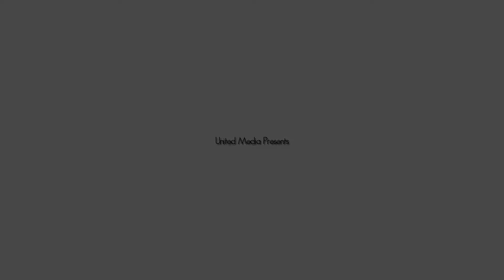Engagement Highlights of Bino & Jennifer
Engagement of Bino Benjamin & Jennifer Sajan on Saturday, January 17, 2015 at First Baptist Church, 1707 San Jacinto Street, Dallas, TX 75201.

Bino - Son of Mr. Benjamin Zacharia & Mrs. Kunjamma Benjamin, Kadesh Mandiram, Thamallackal, Haripad, Alleppey, Kerala, India.
Now residing in Mesquite, Texas

Jennifer - Daughter of Mr. Sajan Baby & Mrs. Moni Sajan, Thaiyil Mepparathu House, Chittar, Pathanamthitta, Kerala, India.